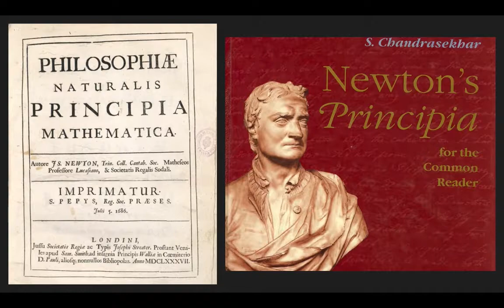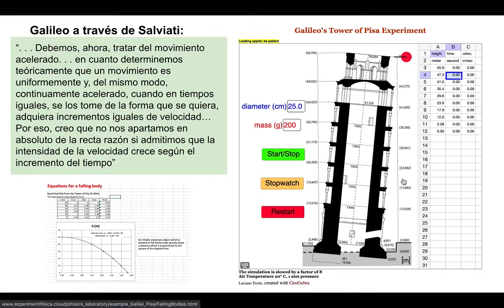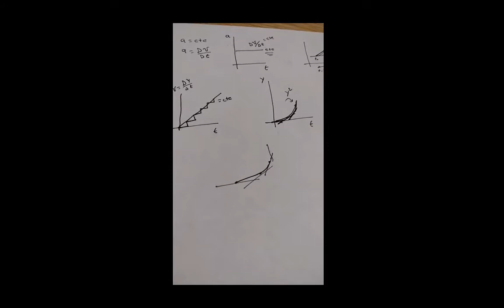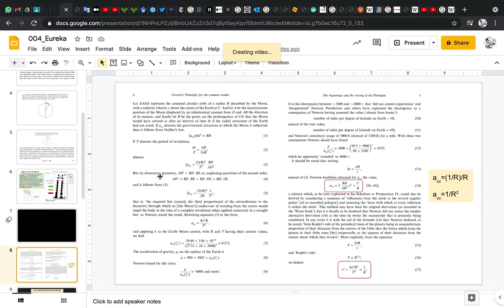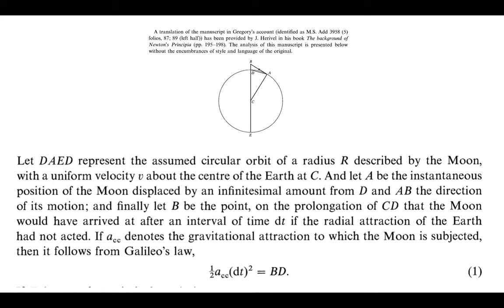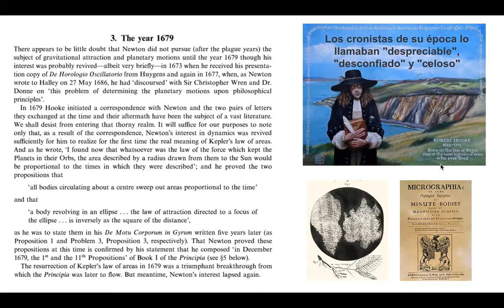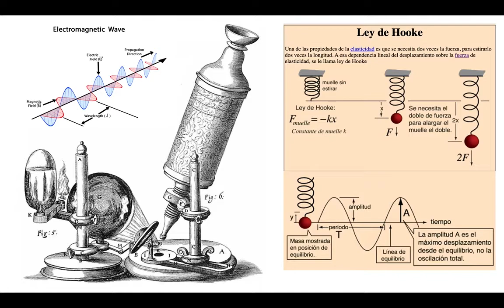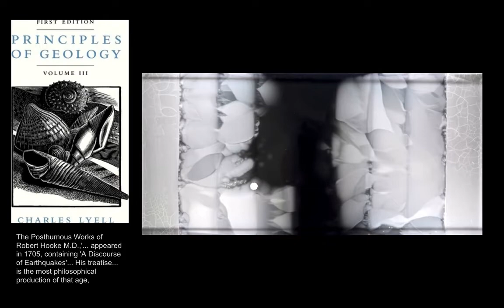Eureka 05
El pincipio de los Principia